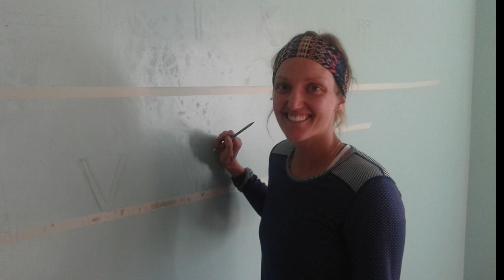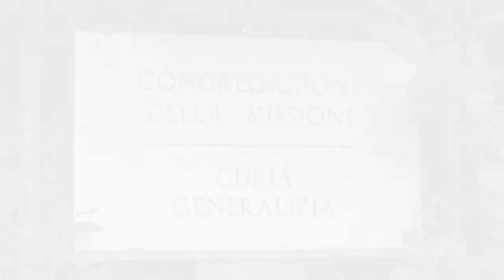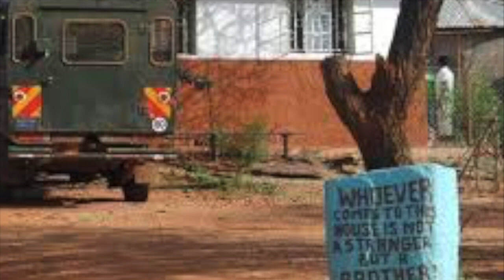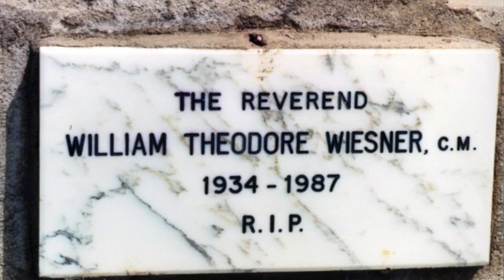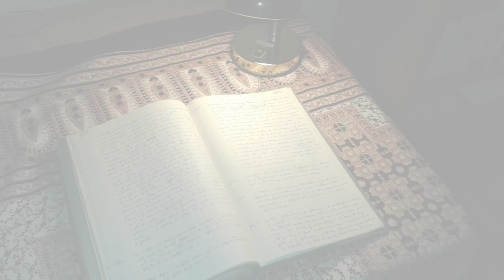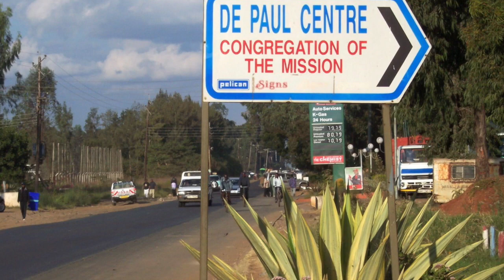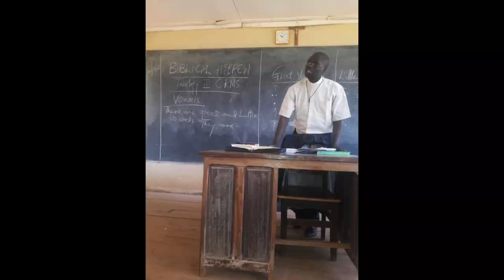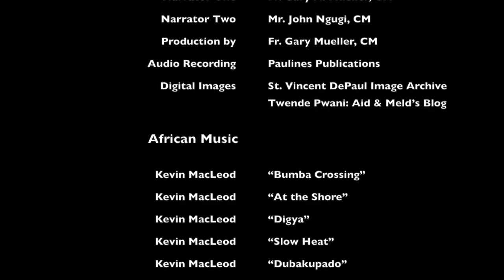Get Up and Go! The Vincentian Mission to Kenya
This is the story of how the Vincentian Mission to Kenya started in the Congregation of the Mission Western Province in the early 1980s. As it grew, the Mission would later become known as the Region of Kenya, and in 2022, with a robust recruitment and formation in place and its first Kenyan Provincial, it was named a Vice-Province.